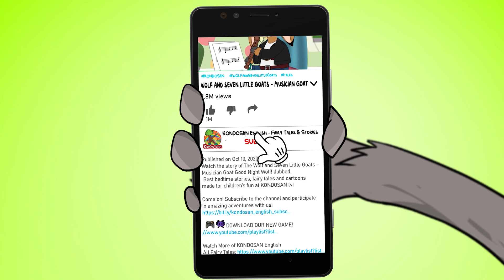Kurt ve Yedi Keçi Yavrusu Masalı - TOKYO Şehri Macerası | KONDOSAN Türkçe - Çizgi Film & Masallar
Kurt ve 7 Küçük Oğlak TOKYO Şehri Macerası masalımızın bu bölümünde oğlak kardeşler Tokyo şehrine gitmişler. Tabi Kötü Kurt da onları takip etmiş. Bu harika şehri gezmeye başlamışlar ama 7 Küçük Oğlak yavrusu onları Kötü Kurt’un takip ettiğini fark etmemişler. 7 Küçük Keçi Yavrusu tam yavrulardan birini kaçıracakken, hiç tahmin etmediği bir şey olmuş. Haydi hep birlikte izleyelim! Kurt ve 7 Küçük Keçi masalını ister oku, ister izle, ister dinle, bu hikayeye bayılacaksın!

KONDOSAN TV Türkçe çizgi film, masal, animasyon ve eğlenceli video dolu!

🌜 Evvel zaman içinde, kalbur saman içinde... Hikayeler masallar anlatılırken, peri masalları çocuklar için dilden dile sürüklenirken bir anne ve yedi keçi yavrusu yaşarmış.
🌜 Anne, 7 keçi yavrusu çocuklarını çok severmiş ve onlara her zaman kendilerine nasıl bakabileceklerini öğretmeye çalışırmış. Anne keçi 7 küçük oğlak yavrusu için hep dikkatli olmak zorundaymış çünkü 7 küçük oğlaklar dışarıdan gelecek tehlikelere karşı tecrübesiz olabilirmiş.
🌜 Yedi küçük oğlak yavrusu annelerinin sözlerini iyice dinler ve hain kurtu hep yenerlermiş.

KONDOSAN Hakkında: KONDOSAN, çocuklara kaliteli ve güvenli içerik sağlamak amacıyla birçok farklı dilde benzersiz çizgi film videoları hazırlıyor! Çocukların iyi vakit geçirmesi için yarattığımız eğlenceli masalları, şarkıları ve uyku vakti hikayelerini izleyin ve dinleyin!